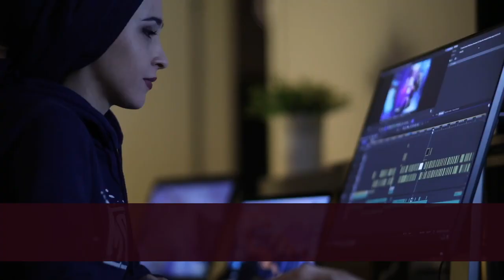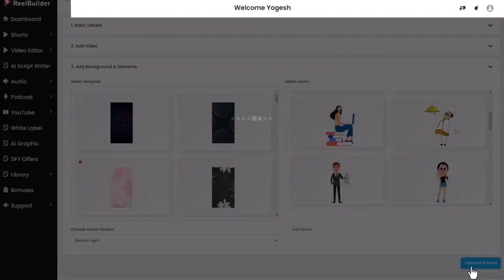AI VideoReelBuilder Review || Create Viral 30 Seconds Insta Shorts, Reels, Tiktok Videos || Ex Bonus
Ai VideoReelBuilder Review and Bonuses